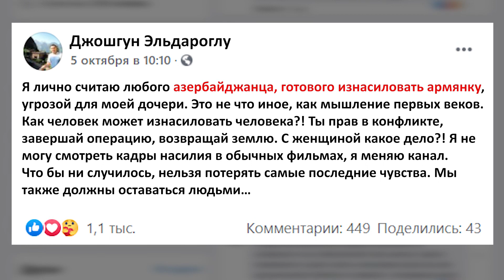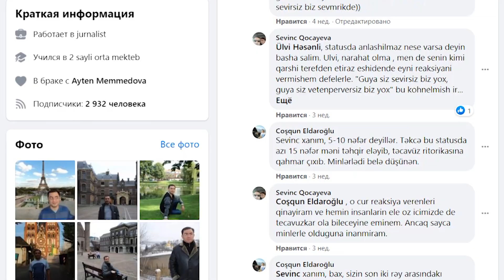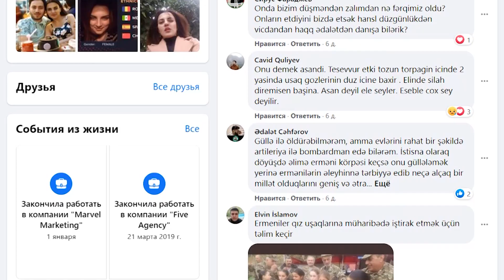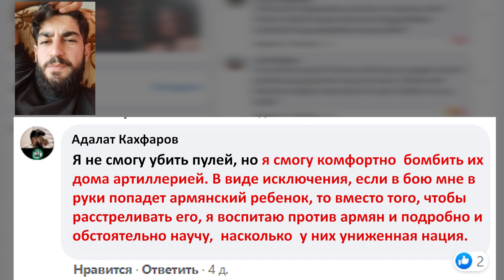МЫСЛИ АЗЕРБАЙДЖАНЦА ПОКА НИКТО НЕ ВИДИТ. НАГОРНЫЙ КАРАБАХ. АРМЕНИЯ ДОЛЖНА ПОБЕДИТЬ. АРЦАХ БУДЕТ ЖИТЬ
Сейчас это единственный способ, чтобы развивать канал. Давайте только такую сумму, которую не будете замечать и увидите, что можно сделать имея самые минимальные вложения:

Вместе мы создадим независимое, национально-ориентированное медиа, которое сможет отвечать всем современным вызовам.

Номер карты Tinkoff: 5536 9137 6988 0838

Если вы не понимаете какие-то части видео на армянском языке, специально для вас мы запустили онлайн-школу Tumanyan.Online, где за 3 месяца можно научиться понимать армянскую речь, а также полностью изучить алфавит, читать и писать по-армянски. Записаться на пробный урок всего за 59 рублей можно по ссылке